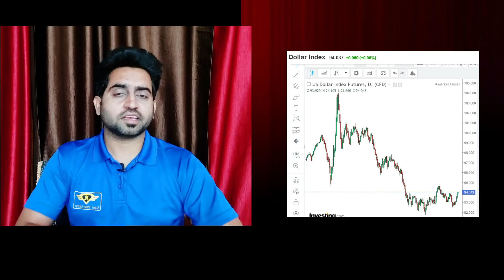Stock Market CRASH is Coming ?? Is President Donald Trump Or Joe Biden Better For The Stock Market?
Videos on this channel are for Education purpose only .They are not buy/Sell Recommendations . Please consult your financial Advisor before taking any trade or investment decisions .

OPEN DEMAT ACCOUNT WITH THE BROKERS IN TRUST

FOR OPTION SELLING -ASTHA TRADE BROKER (4000 Rs/Lot for Selling Intraday Options -

Have the Mindset of learning and understand Nothing is free in this world Except Oxygen and Negativity .

All the Video are for Education purpose and are my Views .Please consult with your financial adviser before investing or trading .